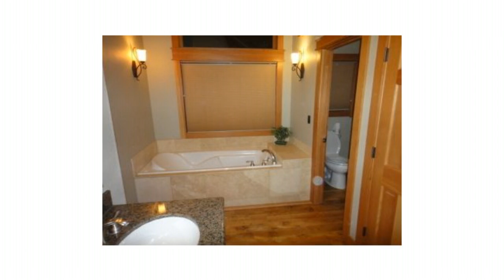Tahoe Property HCH1001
Spectacular custom home with the perfect amenities to make your stay unforgettable!  You will love this upstairs living plan with adjoining game room, 2 huge flat screen TV&apos;s and the kitchen is a Chef&apos;s Dream!  The master suite is also upstairs with a beautiful jacuzzi bathroom, sitting area, and walk in closet.  Downstairs are the remaining three bedrooms, laundry area and out on the deck is the private hot tub! You&apos;ll have...